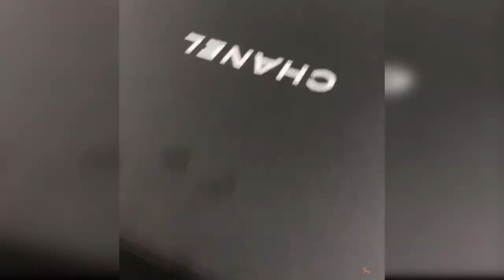Baby Cats Cute and Funny Baby Cat Videos Compilation